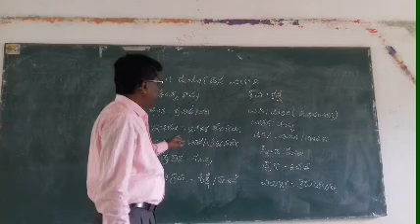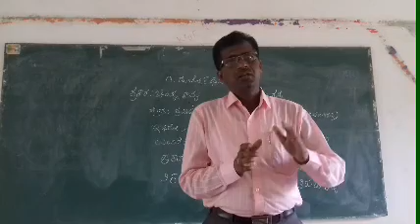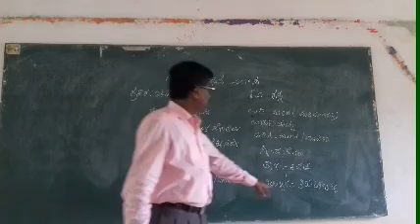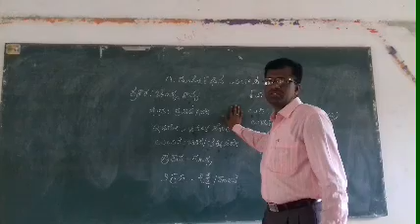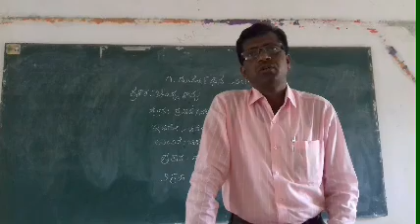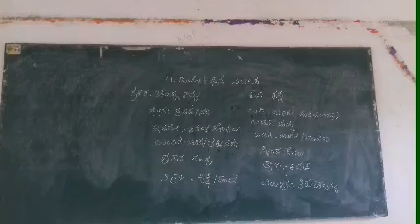Duriyodhanana Vilapa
Lecturer in Kannada HPS pu college Harapanahalli BELLARY
   2/1